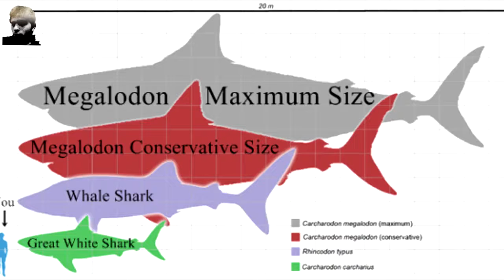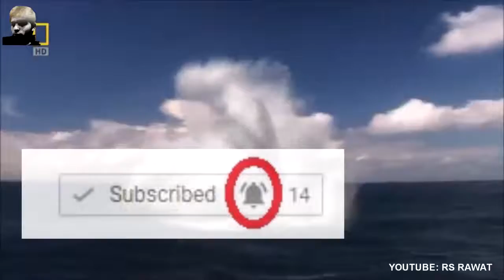EPISODE #3:Monster Fish Alive? | King of the sea-क्या दुनिया की सबसे बड़ी शार्क आज भी जिन्दा है?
EPISODE #3
Mysterious Nights With RS Rawat

MYSTERY OF MONSTER FISH

Is video me, main aapko ek ese creature ke bare me batauga jo samundar me raaj karta tha.